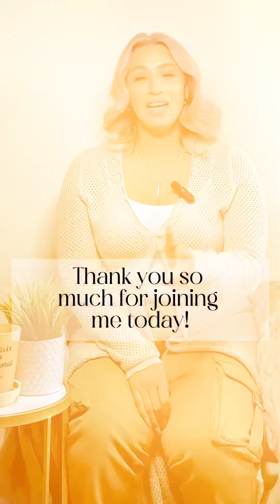Introducing MD LASH STUDIO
Introducing my Lash Business and myself.
Mom, Business Owner, and Lash Artist.
Come along with me on this new excited journey through the
Beauty and Lash community, as MD LASH STUDIO.